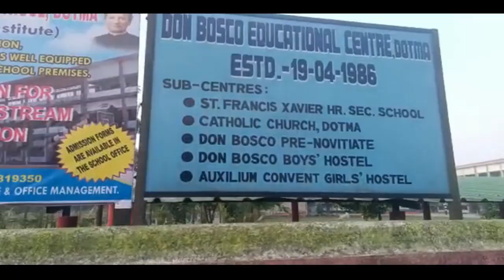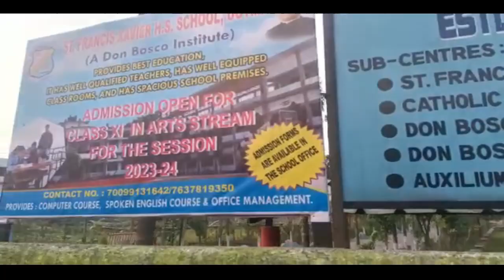धेमाजि जिल्लानि पानबारिआव बिफां गायनो थांनायाव माखासे अरुनाचलिफोरनि गुलि गावग्लुंनायाव जादों सासे आस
धेमाजि जिल्लानि पानबारिआव बिफां गायनो थांनायाव माखासे अरुनाचलिफोरनि गुलि गावग्लुंनायाव जादों सासे आसामनि सुबुं